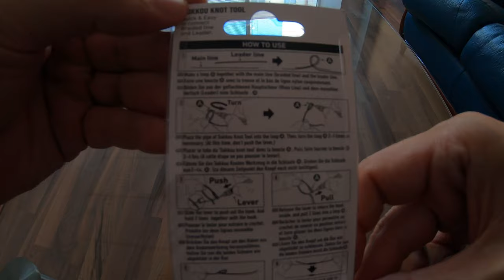Как се прави FG възел бързо - Daiwa Knot Tool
Здравейте,
В това видео ще ви покажа как се прави FG knot, FG възел. За разлика от много други видеа, където ви показват как се прави FG knot ръчно, аз ще го направя с помощта на интрумента на Daiwa - Daiwa Knot Tool.
С негова помощ, FG възел, става изключително бързо и същевременно супер здраво стегнат.
Приятно гледане.

Риболов на Сом на яз. Ивайловград ➡️

Hello,
In this video I will show you how to make an FG knot. Unlike many other videos where you are shown how to make FG knot manually, I will do it using the Daiwa tool - Daiwa Knot Tool.
With its help, the FG Node becomes extremely fast and at the same time super tight.
Enjoya watching.